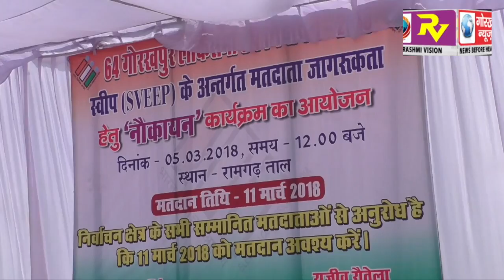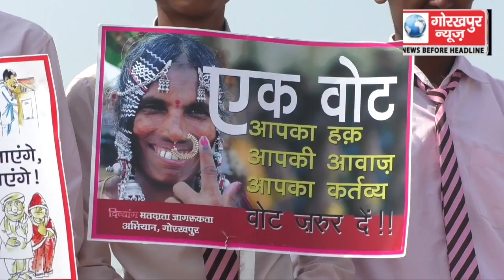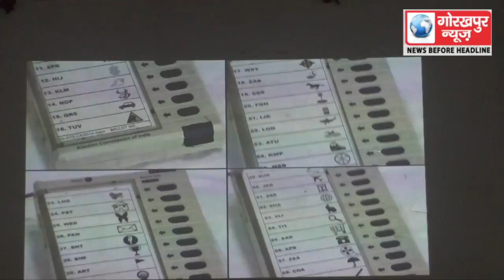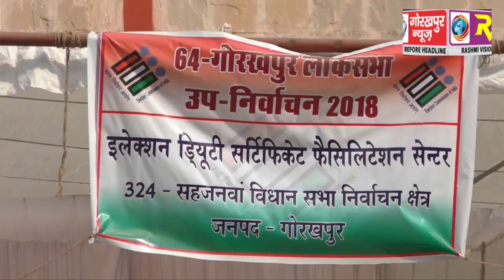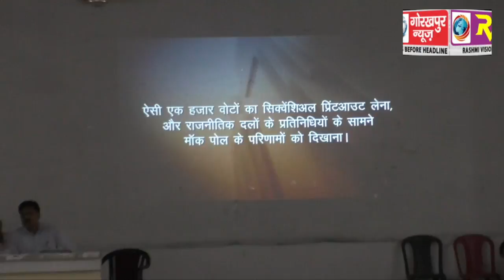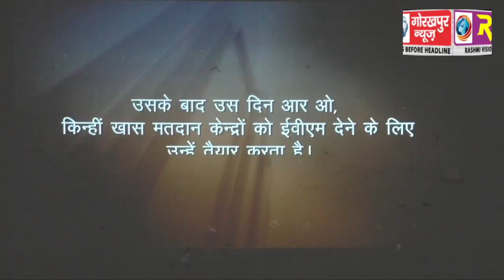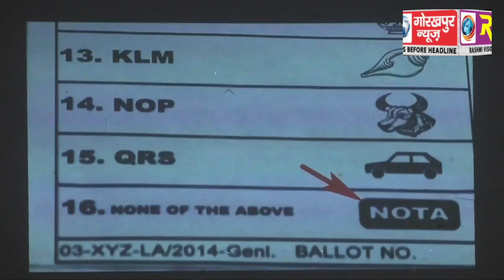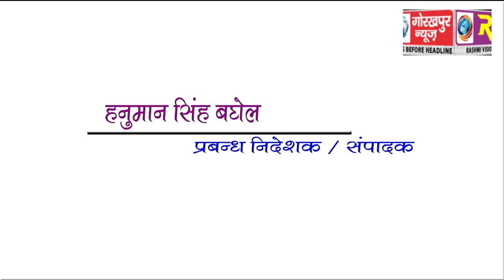GORAKHPUR NEWS 5-03-2018